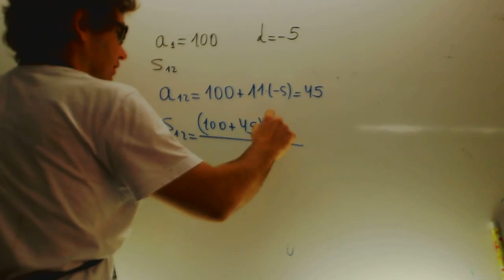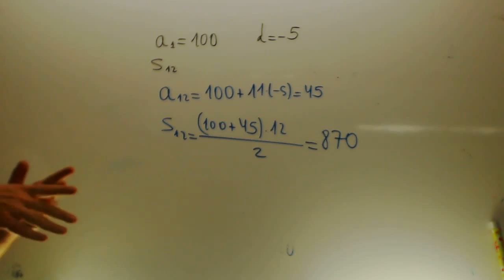Progresion aritmetica problema suma Matematicas 3 ESO Academia Usero Estepona